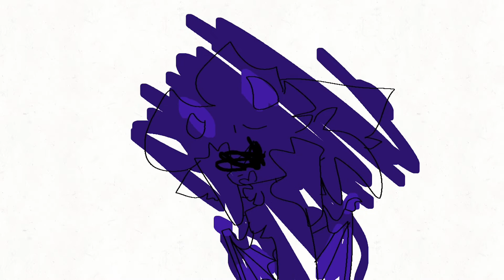No context 2